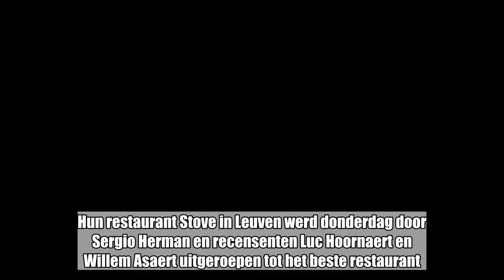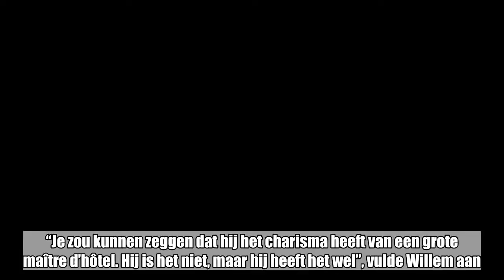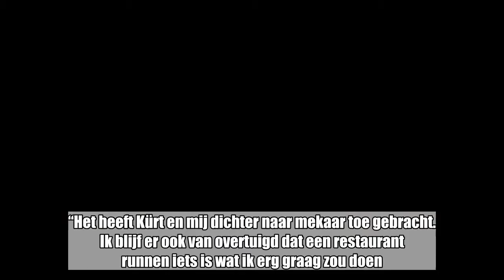Roel Vanderstukken en Kürt Rogiers winnen eerste seizoen van ‘2 Sterren Restaurant’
Roel Vanderstukken en Kürt Rogiers zijn de winnaars van ‘2 Sterren Restaurant 2018’. Hun restaurant Stove in Leuven werd donderdag door Sergio Herman en recensenten Luc Hoornaert en Willem Asaert uitgeroepen tot het beste restaurant. Zij haalden het daarmee in de finale van hun tegenstanders Marie Verhulst en Andy Peelman.   Zijn ‘smeuske’, de langoustines à la Sergio Herman, het frisse dessert met perzik: Roel kreeg er in de finale haast niets dan lovende woorden voor van de jury. Sergio zag in Roel een echte chef die gepassioneerd is door food. Een passie die zich volgens Willem Asaert vertaalde in mooi gepresenteerde borden, vol smaak.En ook Kürts kwaliteiten in de zaal ontgingen de jury niet. “Kürt is een geboren gastheer”, zei Sergio. “Je zou kunnen zeggen dat hij het charisma heeft van een grote maître d’hôtel. Hij is het niet, maar hij heeft het wel”, vulde Willem aan. Het besluit van de jury om Roel en Kürt tot winnaars uit te roepen, was dan ook unaniem. Ook Roel en Kürt blikken met een warm gevoel terug op hun culinair avontuur. “Dit is toch iets speciaals”, klonk het bij Roel. “Het heeft Kürt en mij dichter naar mekaar toe gebracht. Ik blijf er ook van overtuigd dat een restaurant runnen iets is wat ik erg graag zou doen. We gaan dit enorm missen, maar zullen er nog lang van nagenieten.”